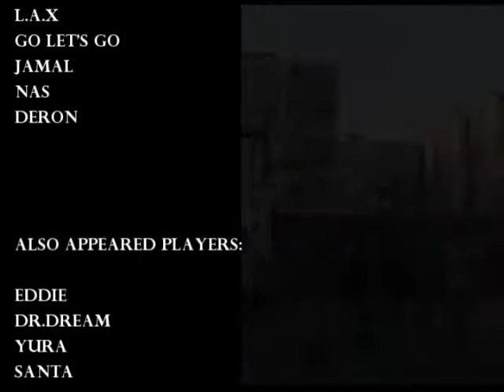One Blood Streetball United Mixtape 2009 (Part2)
Первый микстейп нашей команды.
First mixtape of streetball team from Rostov-on-Don, Russia.
Part 2.